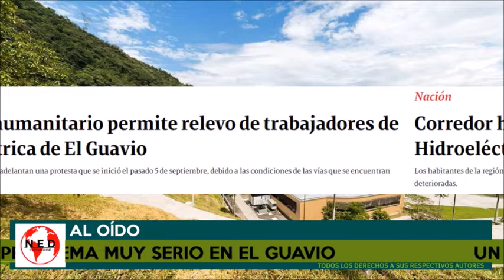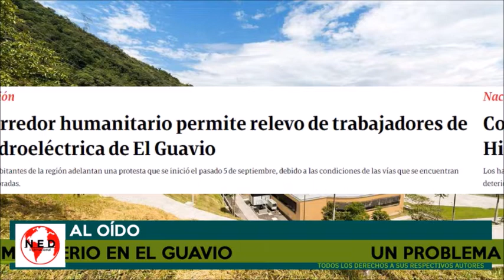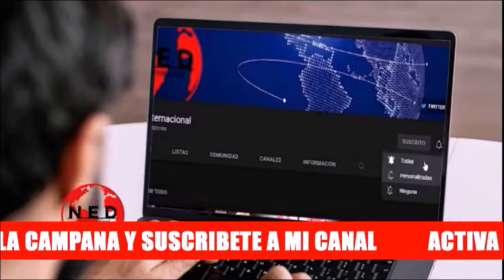ALERTA COLOMBIA ⚠️ UN PROBLEMA MUY SERIO EN EL GUAVIO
Fernando Londoño en La Hora de la Verdad